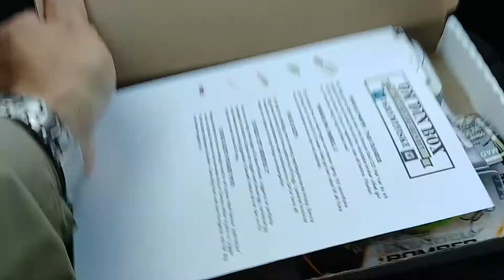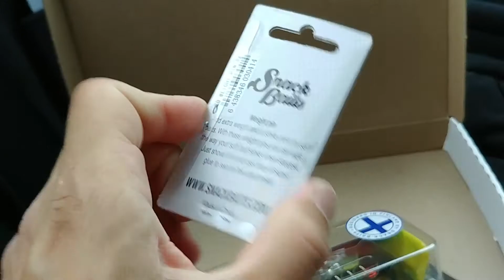Unboxing sportfiskelådan juli 2017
Unboxing av sportfiskelådan juli 2017, en prenumationstjänst på sportfiskeprylar.
Standard box.
288 kr/månad

@esox82 på instagram